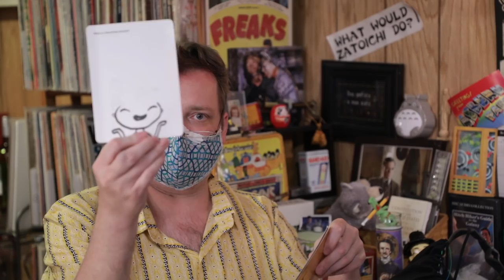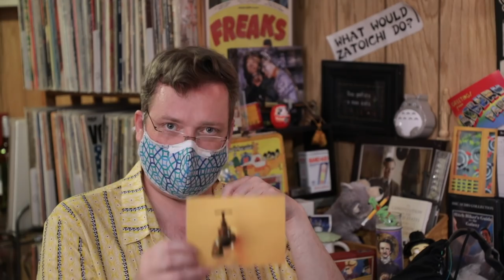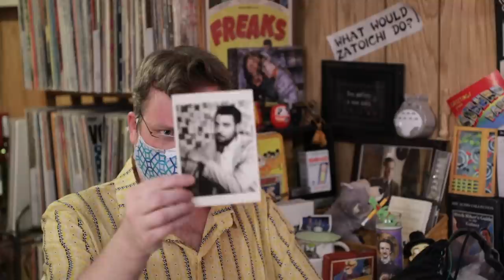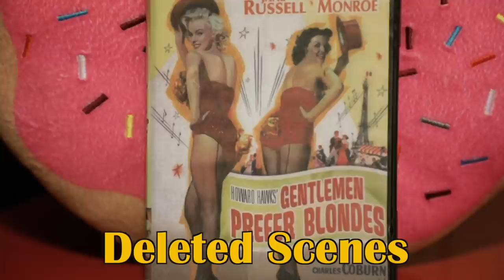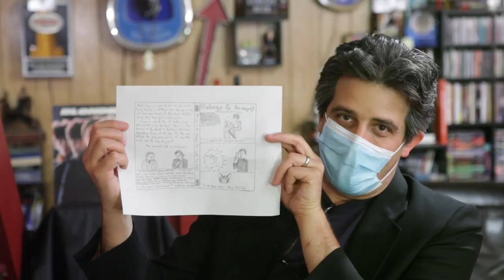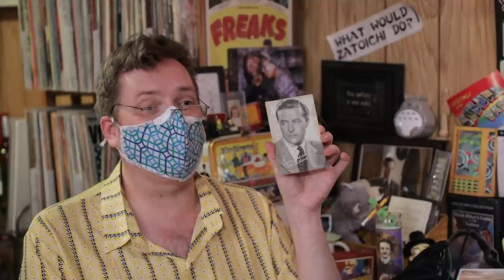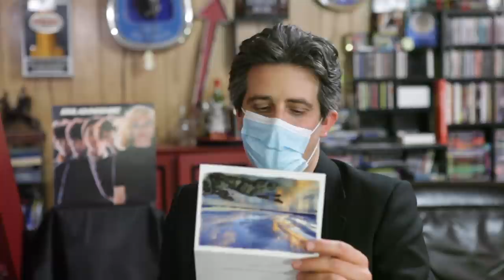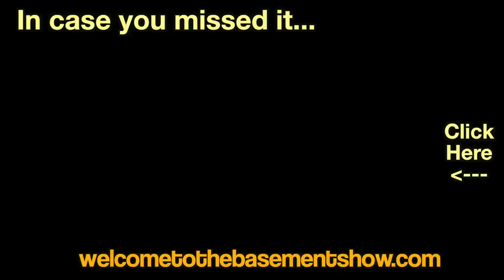Cream Soda | Unboxing | Welcome To The Basement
In which Matt has Deja Vu, Craig falls in love with a statue and a certain bat makes a return appearance.